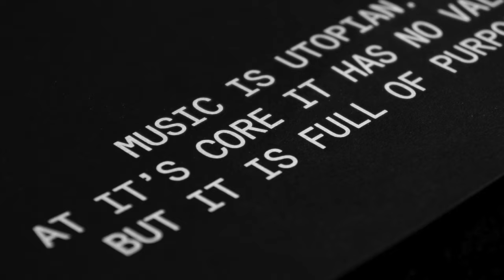Kamran Sadeghi - Under The Peace Flag ALBUM Trailer